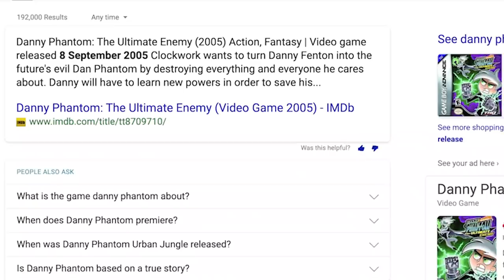Future Danny Phantom is the Ultimate Nickelodeon Villain! (The Ultimate Enemy Halloween Rewatch)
The Ultimate Enemy is arguably the best Danny Phantom TV movie specials, and also presents one of the greatest Nickelodeon villains to date: Future Danny/Dark Danny/Dan Phantom, an amalgamation of Danny and Vlad Plasmius' ghost halves, an evil force that decimates most of the world, leaving Amity Park protected from the outside world. Between his arsenal of abilities, like the iconic ghostly wail, dark origins and great meaning behind the character, let's gush about this villain in the name of Halloween!

Social Media!

CREDITS